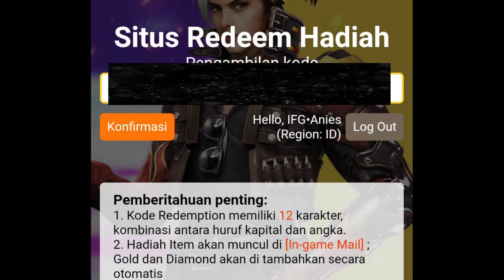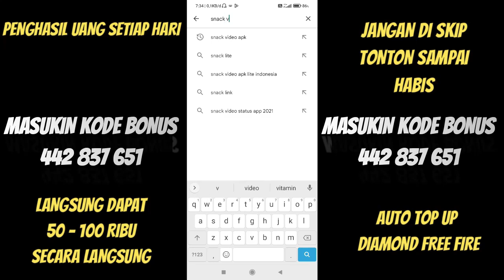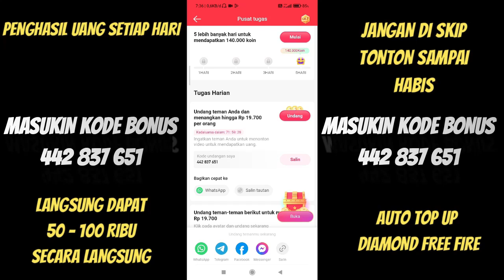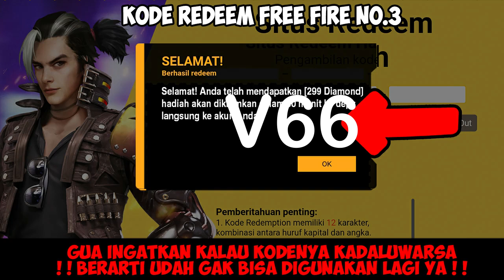BONGKAR!! KODE REDEEM FREE FIRE TERBARU 31 MARET 2023 HARI INI